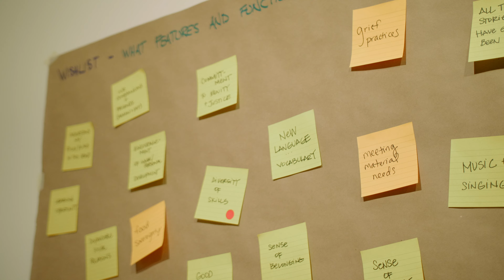highlight edit v2